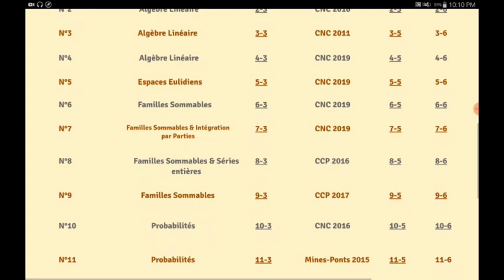Mines-Ponts 2015 Maths 2 Proba part1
Extrait du Concours Mines-Ponts 2015 MP. Maths 2. Probabilités. Très utiles pour toutes les filières des classes prépas scientifiques.